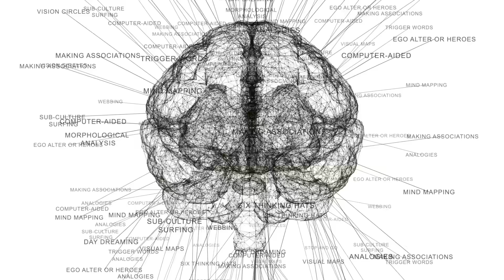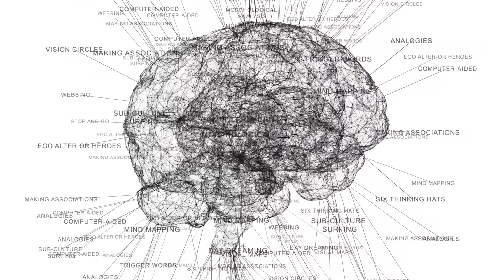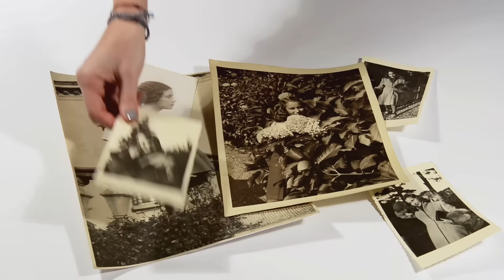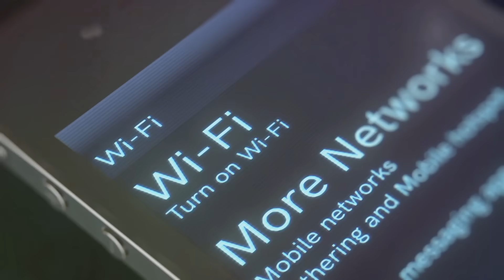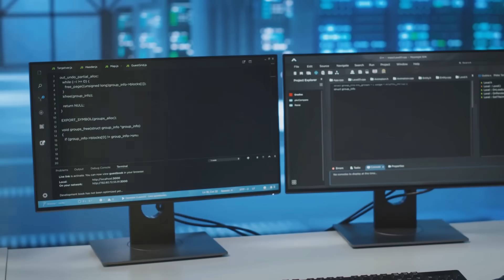Unsung Heroes: Inventors Who Changed the World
In this captivating video, we delve into the extraordinary lives and groundbreaking contributions of three remarkable inventors who changed the course of history. Despite their crucial innovations, they remain lesser-known to the public. Join us as we explore the stories of Hedy Lamarr, Granville T. Woods, and Ada Lovelace.

OUTLINE:
00:00 Celebrating Unsung Pioneers
00:54 The Glamour of Secure Communication
01:53 Keeping the Rails Safe with Innovation
02:49 The Enchanting Code of a Visionary
03:54 A Legacy Written in Innovation
04:34 Echoes of Genius in the Digital Age

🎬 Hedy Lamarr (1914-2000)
Discover the dual talents of Hedy Lamarr, the glamorous Hollywood actress who also had a brilliant mind for technology. During World War II, she co-developed frequency-hopping technology with George Antheil, a pivotal invention that laid the groundwork for modern wireless communication systems, including Wi-Fi and Bluetooth. Her journey from the silver screen to the lab is a testament to her intelligence and creativity.

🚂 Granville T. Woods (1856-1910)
Known as the "Black Edison," Granville T. Woods was a prolific inventor with approximately 60 patents to his name. His innovations in railway communication and electrical engineering, including the Synchronous Multiplex Railway Telegraph and Electric Railway systems, significantly improved safety and efficiency. Despite facing racial discrimination, Woods' ingenuity left a lasting impact on American technology.

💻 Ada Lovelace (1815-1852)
Regarded as the world's first computer programmer, Ada Lovelace's visionary work with Charles Babbage's Analytical Engine foreshadowed the future of computing. Her detailed notes and algorithms demonstrated the potential of machines to process not just numbers, but also music and graphics. Lovelace's legacy continues to inspire and shape the world of technology today.

Join us as we honor these pioneers who not only excelled in their respective fields but also paved the way for future innovations. Their stories are a reminder of the untapped potential within all of us, and the importance of recognizing the contributions of unsung heroes in technology.